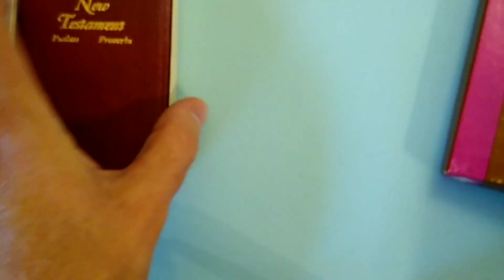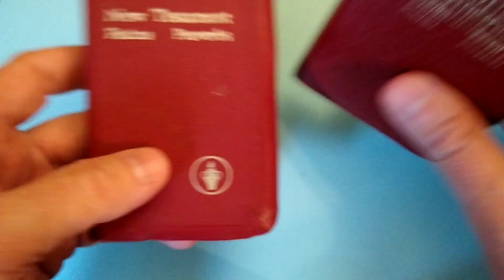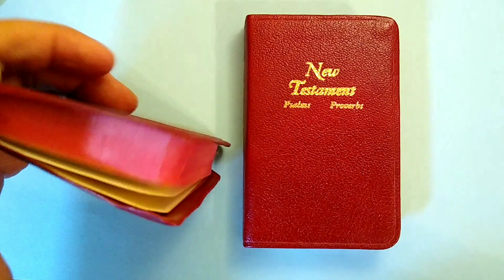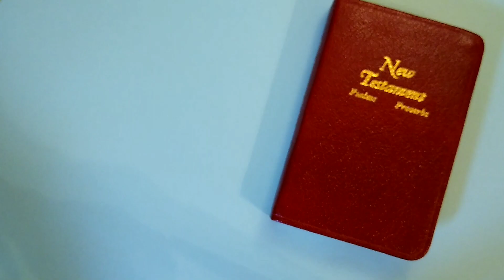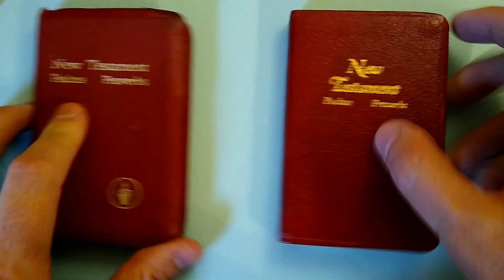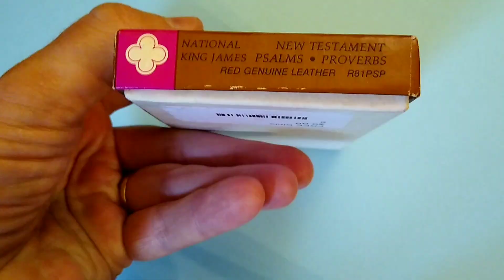Thrift Shop Bible, or: When is a Gideon Not a Gideon?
A look at a wonderful little Bible, printed by National Bible Press (the company that for decades printed Gideon New Testaments). This Testament, still new in its box, is very much like a deluxe Gideon Testament.